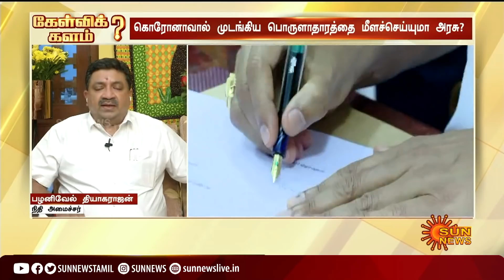கேள்விக்களம் | எந்தத் திசையில் செல்லப்போகிறது மு.க.ஸ்டாலின் அரசு? | Chief Minister of Tamilnadu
Kelvikalam | MKStalinGovernmet | கேள்விக்களம் | எந்தத் திசையில் செல்லப்போகிறது மு.க.ஸ்டாலின் அரசு? | Chief Minister of Tamilnadu